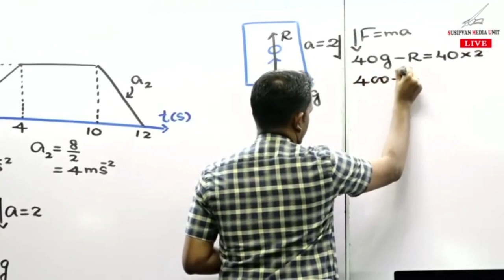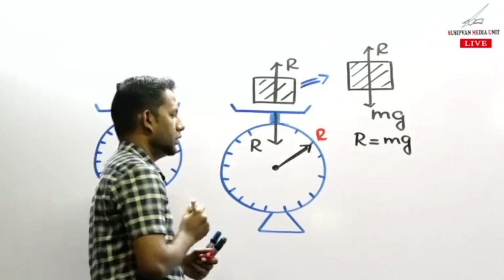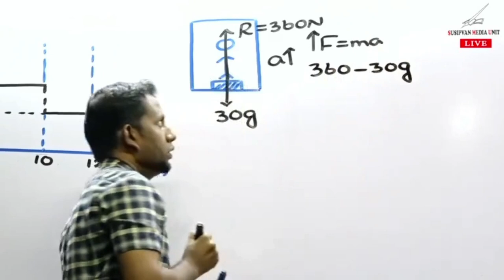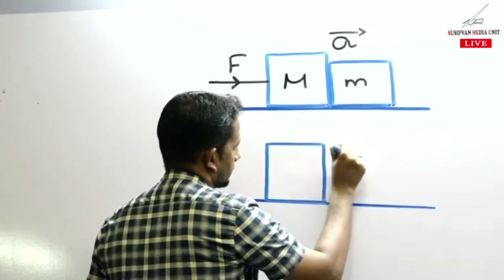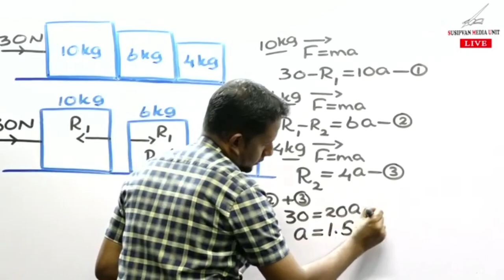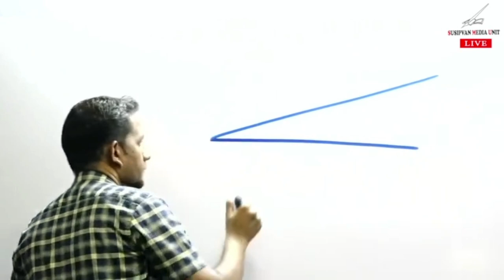NJ Physics Nilantha Jayasuriya | AL 2024 Theory (නිව්ටන් නියම - Part 02 )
Physics  | නිලන්ත ජයසූරිය 🎯